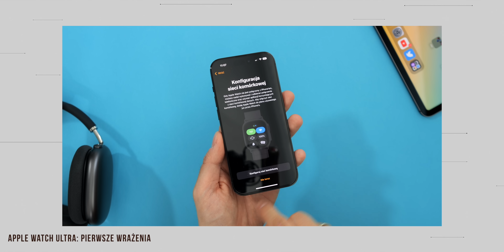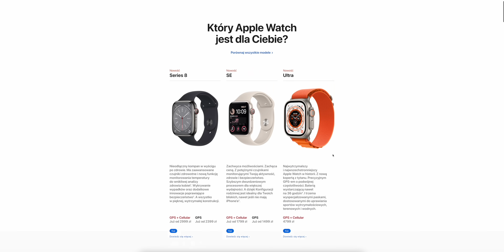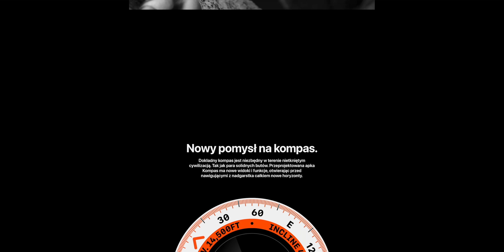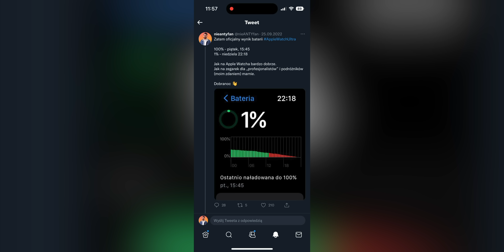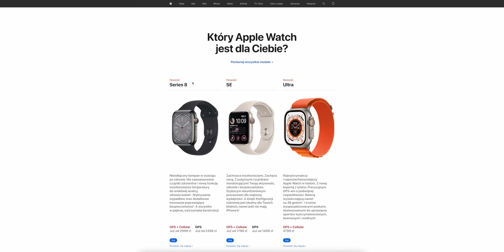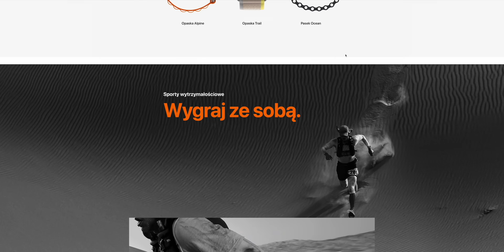Apple Watch Ultra | Sens czy bezsens? | RECENZJA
Spis treści:
00:00 Intro
00:29 Wstęp
01:14 Faktyczny materiał
07:13 Podsumowanie
09:09 Zakończenie i ogłoszenia

Cya!